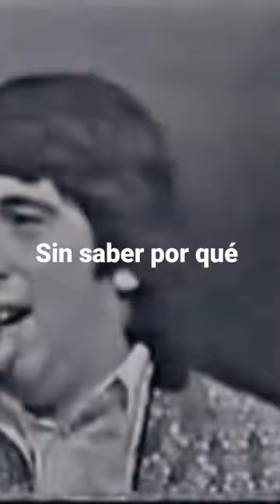Los Iracundos _Puerto Montt .viejitas pero bonitas 😀